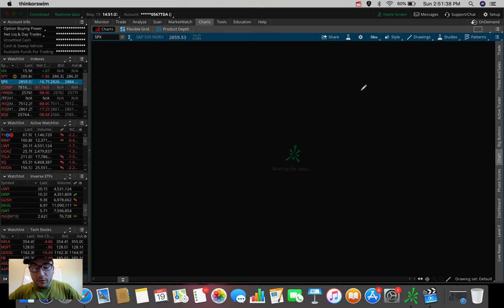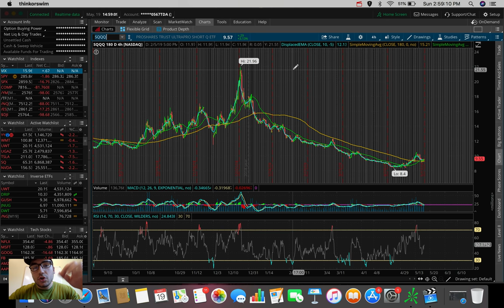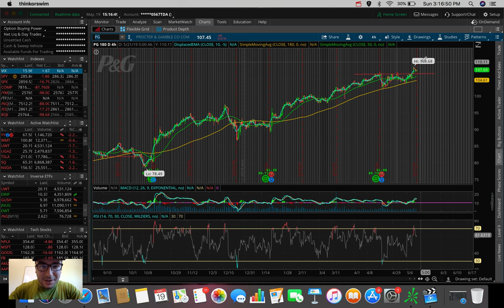TOP 10 STOCKS I'm Trading Week 4 May 2019 ✅